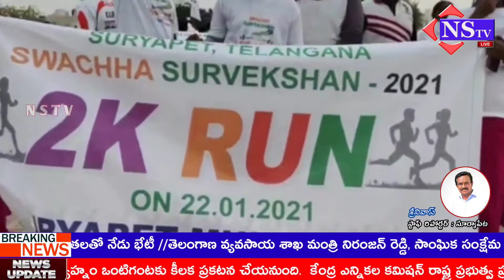Nstv#Minister Jagadish Reddy launches 2K run in Swachha Survey Suryapet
Nstv#Minister Jagadish Reddy launches 2K run in Swachha Survey Suryapet#స్వచ్ఛ సర్వేక్షన్సూర్యాపేటలో 2K రన్ ను ప్రారంభించిన మంత్రి జగదీష్ రెడ్డి
minister jagadeesh reddy